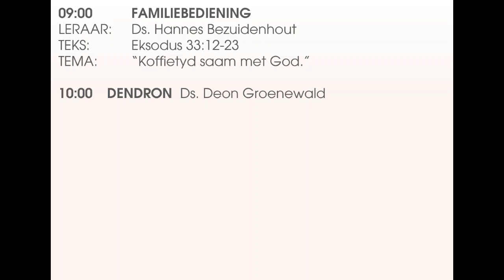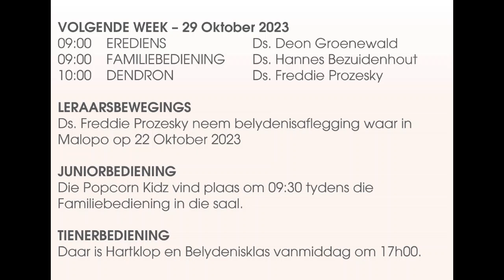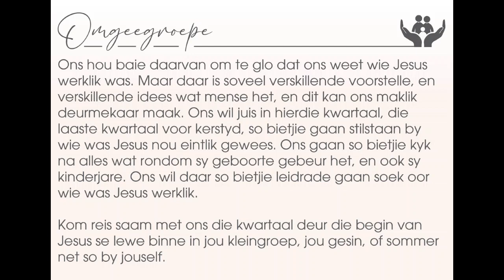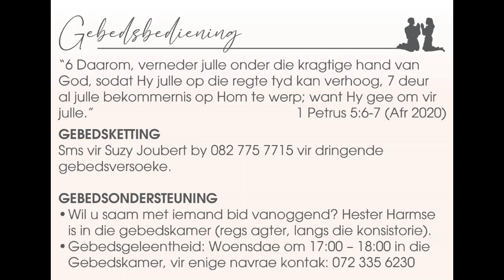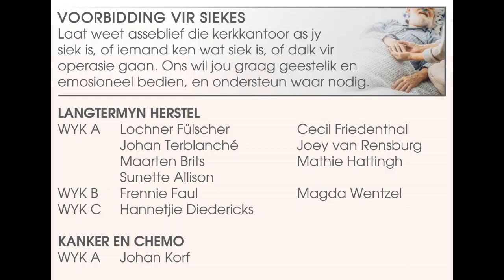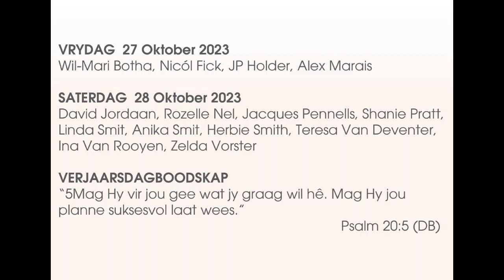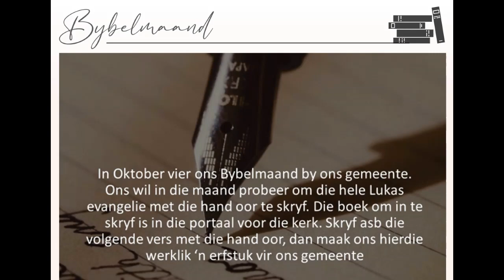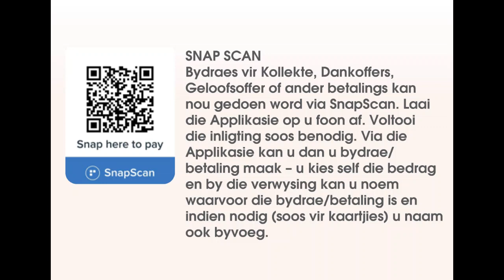Afkondigings Sondag 22 Okt 2023